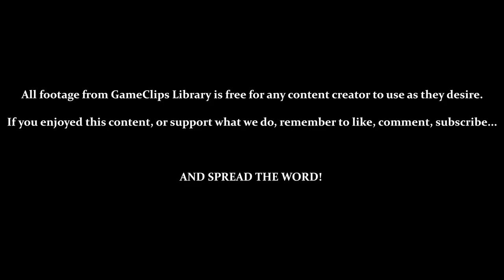Spirit Forge — Panzer Paladin (Steam) — GameClips Library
This Clip's Contents:
- SCENE — Ravenous Appears
- Final Stage (Part 6) — Spirit Forge (Classic / Hard)

Miscellaneous Content:
- 3:05 — Death by...Touching the Foreground...
- 4:00  to 8:48 — GRIT Disabled / Stuck as Flame (and Dying...)
- 5:32 — JUMPING OFF LAVA!?
- 6:50 & 11:50 / 17:38 — Hidden Room / 1-Up
- 15:52 — MINI-BOSS (Horseman)
- 16:20 — SPELL: Full Heal
- 20:35 — Appreciative Ghost / Ultimate Sword